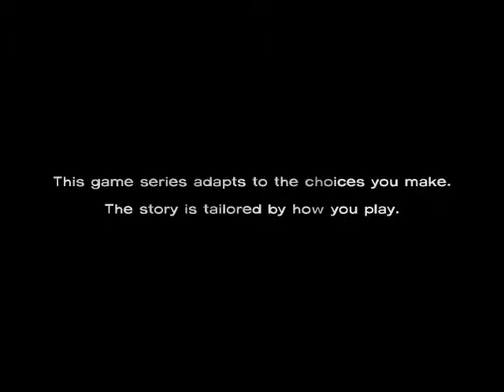Let's Play The Walking Dead [1]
Season 1 Episode 1: A New Day.

Welcome to my new let's play, ladies and gentlemen! In conjunction with Back to the Future: The Game, I will also be covering The Walking Dead by TellTale Games on the weekends as well.

As Lee Everett, we kick things off by getting into a car wreck, and finding ourselves escaping into an abandoned house.